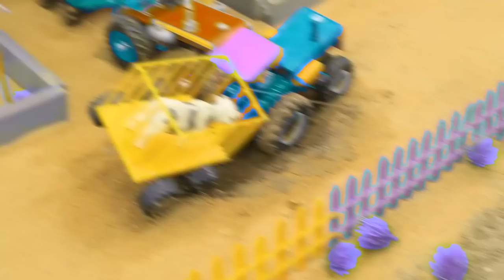DIY mini tractor heavy trolley stuck in mud with Rock Drill Science Project P7@HNDiyTractor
DIY mini tractor heavy trolley stuck in mud with Rock Drill Science Project P7@HNDiyTractortractor

science project
santroyce
school science project water pump
diy tractor
tanker
petrol pump
keepvilla
keepvilla tractor
keepvilla tractor video
keepvilla diy
mini creative
minicreative tractor
diy tractor